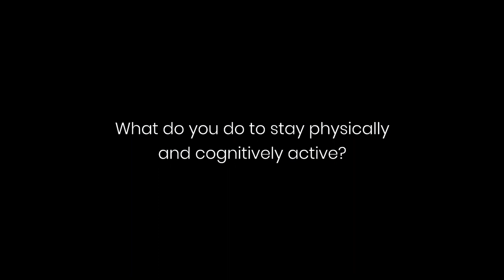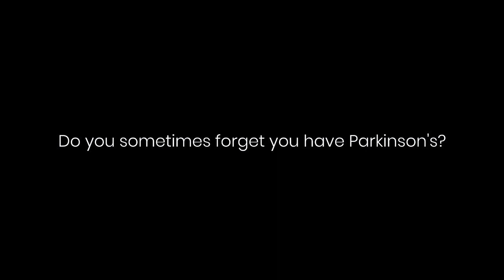What Keeps Damasio Caeiro ON?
to know more about how to keep ON moving.